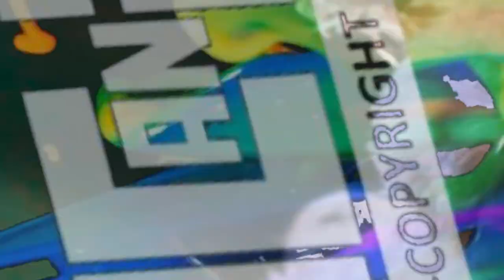(No Copyright) HAPPY DANCE & ELECTRONIC BACKGROUND MUSIC | One Time - Jeremy Black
(No Copyright) HAPPY DANCE & ELECTRONIC BACKGROUND MUSIC | One Time - Jeremy Black | UCan2 Non-Copyright Music

Or through my GCash Number:
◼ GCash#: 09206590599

Track Title: One Time
Genre: Dance & Electronic
Mood: Happy
Artist: Jeremy Black

Background Image: Photo by Joe Caione on Unsplash

Visuals made using and by creators